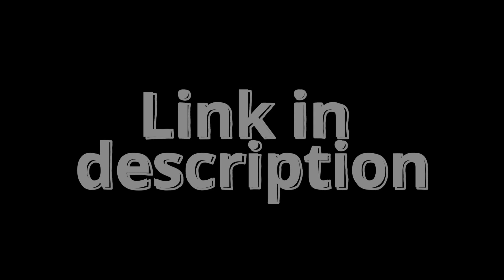I made a game! (TeddyPhobia) (WIP)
Pediophobia is the phobia of dolls, time to invent a new one!
TeddyPhobia

Only the Homescreen is available at the moment but still, be sure to check it out and find the secret scenes!

Outro: Kirby 64 - Training